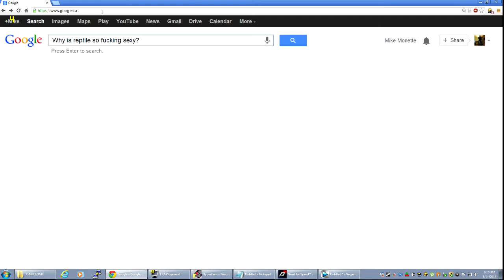Release: AMG Any Career Mission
## Read the full description! ##

This will allow you to drive AMG in all Super/Exotic/Hyper races(single player only for now.). I didn't do Sports/Performance because it would ruin leaderboards.

I hope this mod will make the game fun for others again and give us all a chance to drive our favorite car on some new tracks.

Soon will come color changes and AMG in Exotic/Hyper Multiplayer. Soon. Enjoy!